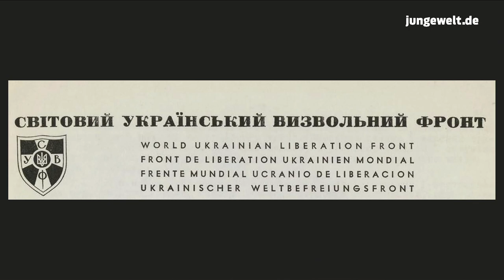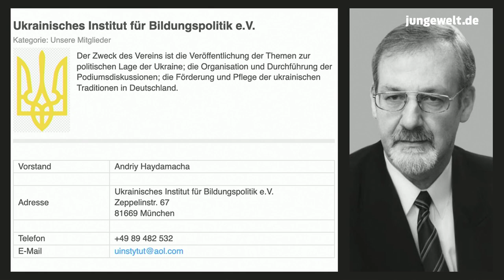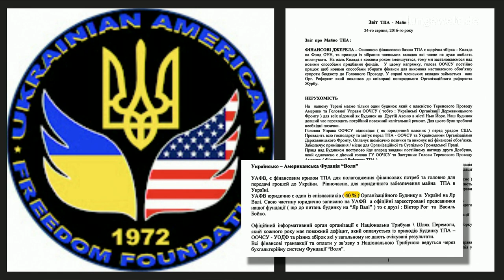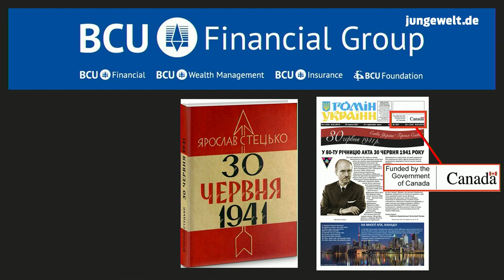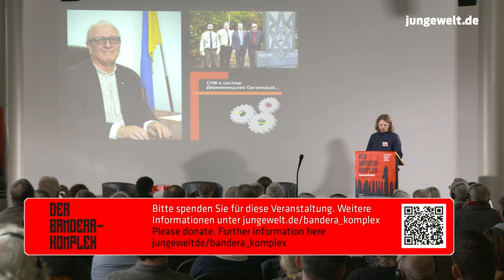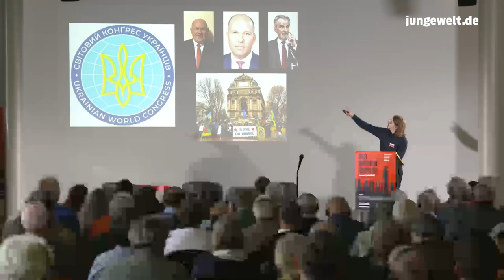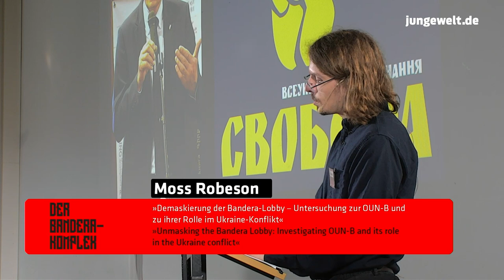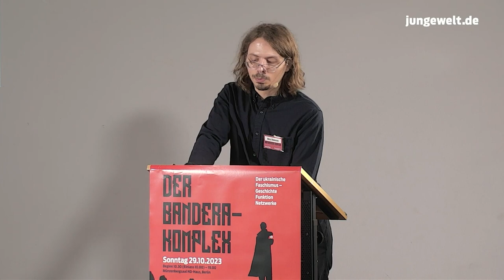Unmasking the Bandera Lobby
Investigating OUN-B and its role in the Ukraine conflict
Presentation: Moss Robeson

Mostly it is assumed today that the Bandera wing of the Organization of Ukrainian Nationalists (OUN-B) fizzled out many years ago. Some »experts« acknowledge that OUN-B still exists, but downplay its significance.

This two-part lecture will start with an overview of the international OUN-B network and highlight its alarming connections, especially in the United States, but also in Germany and other western countries. (For example, over 20 years, leaders of the Bandera cult have been making inroads in the »belly of the beast« with policy conferences held in Washington and New York.) Since Ukraine became independent in 1991, OUN-B has tried to bridge the gap between the far-right and more mainstream political forces. OUN-B lost its virtual monopoly on the Bandera cult, however it has played an important part in the »Banderization« of the country since 2014, and arguably helped to provoke Russia’s invasion by sabotaging president Zelenskiy’s early efforts to make peace in 2019–20.

Moss Robeson, born 1996 in Red Bank, New Jersey, is an independent researcher based in New York focused on Ukrainian fascism and the Victims of Communism Memorial Foundation in Washington, DC. Publications (selection): Bandera’s Insurgency-in-Waiting: OUN-B and the »Capitulation Resistance Movement«, Part 1; Greenlighting the »Pantheon of Heroes« or: How USAID learned to stop worrying and love the Banderites (Bandera Lobby Blog, banderalobby.substack.com, 2022, 2023); The Azov Lobby, Part 1(Ukes, Kooks & Spooks, mossrobeson.medium.com, 2023); Cold War Campus 2.0: Victims of Communism & a CIA feeder school (Victims of Communism, vocinfo.substack.com, 2023); Banderization of Ukraine: How the Organization of Ukrainian Nationalists rewrites the history of the Second World War and the Holocaust – with the support of Washington (junge Welt, 2023); WAZ and the »Magic Circle«, a found footage film about the Bandera cult in the U.S. (Moss Robeson, youtube.com, 2023).

The event is organised by the daily newspaper junge Welt and the culture magazine Melodie & Rhythmus. It is a major political and organisational challenge and involves high costs. Therefore, we are dependent on financial support. Mai GmbH, Berliner Sparkasse, IBAN: DE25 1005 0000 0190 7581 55, BIC: BELADEBEXXX, pay-ment reference: »Bandera-Komplex«.